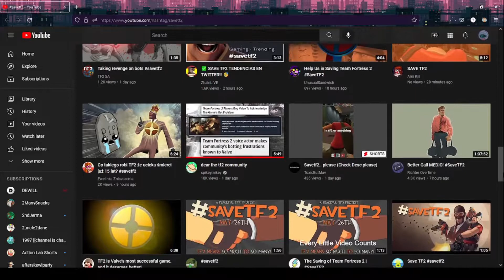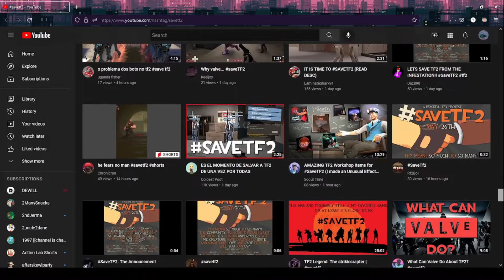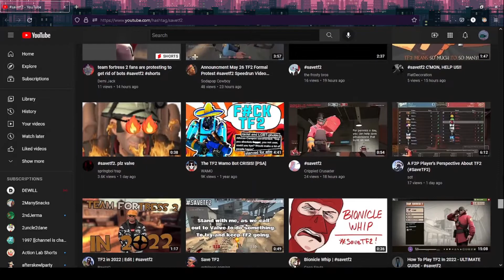saveTF2 and what the game means to me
wherein tapout cries over the silly pootis game